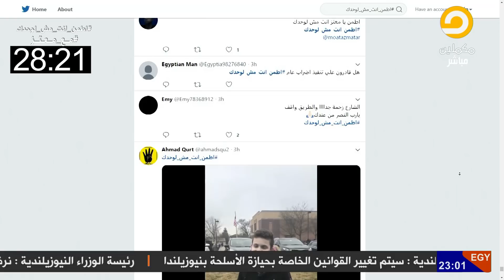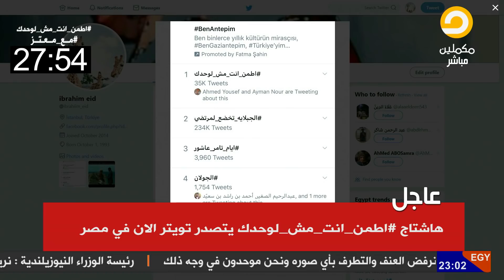معتز_مطر : على بركة الله نبدا "نوبة الصحيان الثالثة"..